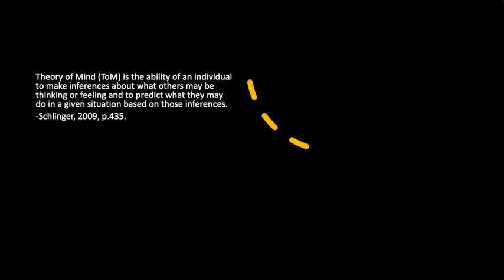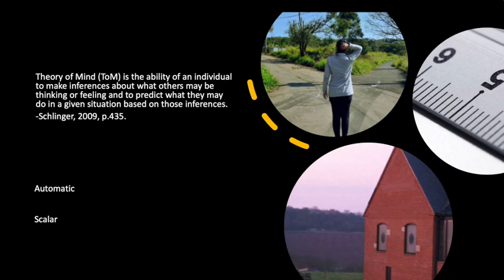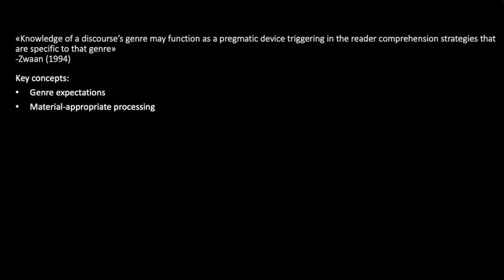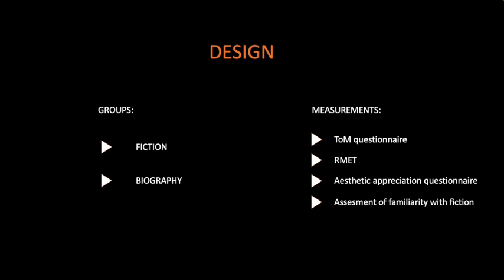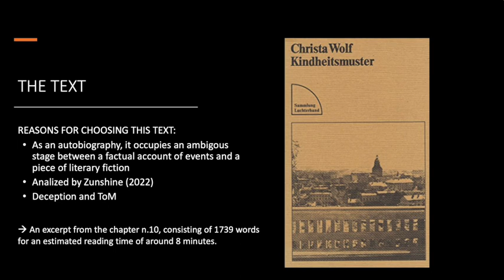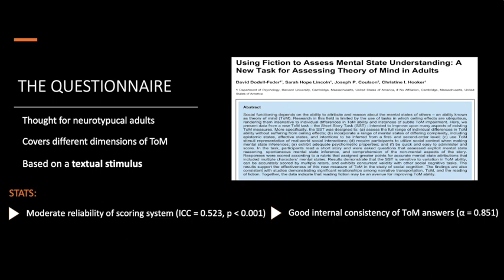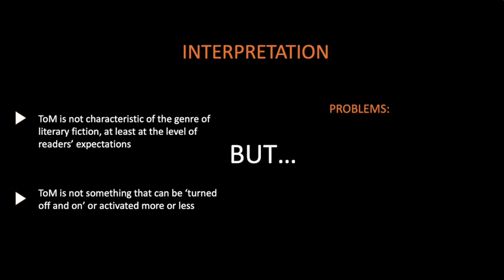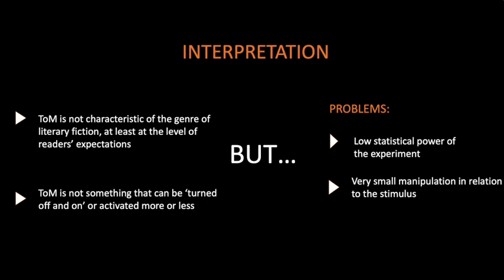Genre Expectations and Mentalizing in Fiction vs Non-Fiction – Vezzani et al. (IGEL 2023)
In The Secret Life of Literature, Zunshine proposes that literary fiction is characterized by complex embedment of mental states and thus requires its readers to heavily rely on their ToM. We start from this idea to explore empirically whether genre expectation affects readers’ mentalizing activity. It is assumed that experiment participants would invoke more ToM when expecting to read fiction than non-fiction. However, the results suggest that genre expectation does not affect participants’ mentalizing during reading. A novel questionnaire specific for measuring ToM in literary reading, modeled on the Short Story Task proposed by Dodell-Feder et al. (2013), was tested.